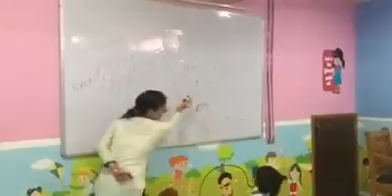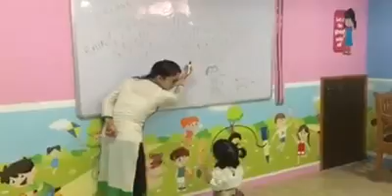Teaching rainy season at Dadimaa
Connecting the syllabus to a child is very important for the child to understand rather than learning things by heart